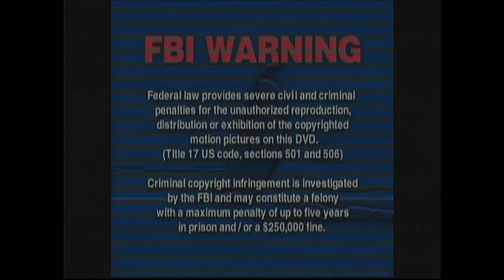Opening To Halloween (1978) (2007) DVD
Enjoy this Opening To Halloween (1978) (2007) DVD.

"Fifteen years after murdering his sister on Halloween night 1963, Michael Myers escapes from a mental hospital and returns to the small town of Haddonfield, Illinois to kill again."